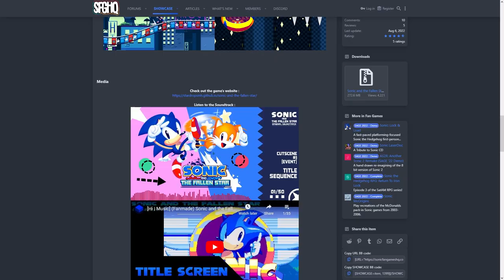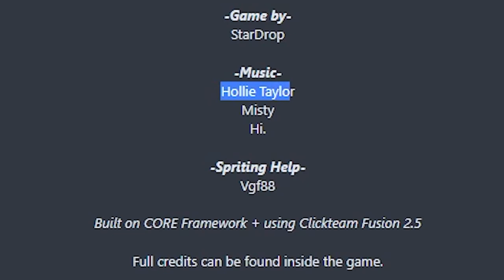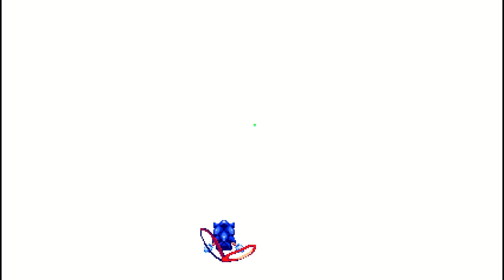This New SONIC Game Will BLOW Your Mind!